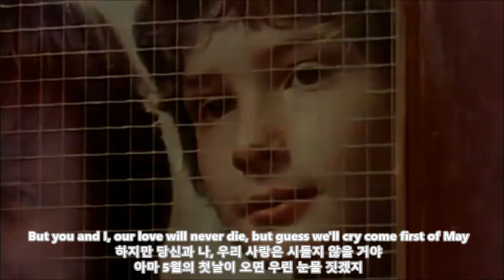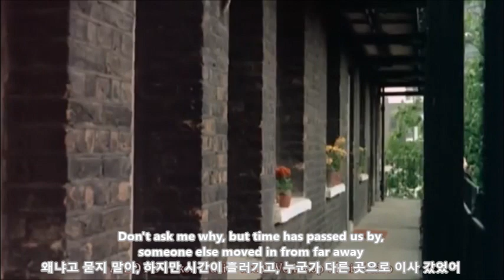First of May(1969) 한글자막 / Bee Gees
이 노래는 비지스가 1969년 작사 작곡 직접 노래로 비지스 노래들은 대부분 스스로 만들어 부른다. 비지스는 영국 태생으로 맏형인 배리 깁(Barry Gibb), 쌍둥이 동생들인 로빈 깁(Robin Gibb), 모리스 깁(Maurice Gibb), 이렇게 3사람으로 구성된 밴드. 1950년대 호주에서 활동을 하다가, 나중에 다시 영국으로 이주해 본격적으로 이름을 알리게 되고 1960년 말부터 1970년대 초까지 화음이 돋보이는 부드러운 록 음악으로 인기를 끌다 1970년대 말 영화 '토요일 밤의 열기'의 영화음악을 담당하면서 디스코 열기를 주도하여 인기 정상에 올라선다.

'First of May'는 어린 시절의 사랑을 노래하고 있는데, 비지스의 맏형이자 리더인 배리 깁이 기르던 애완견 바나비(Barnaby)의 생일이 5월1일이라며, 애완견 생일에서 착상을 얻어 곡을 썼다고 한다. 봄날의 아련한 추억을 떠올리게 하는 노래 제목이 애완견 생일에서 나왔다니, 좀 그렇다.